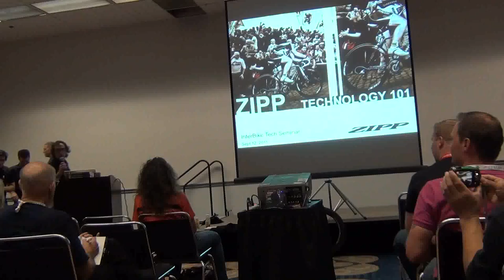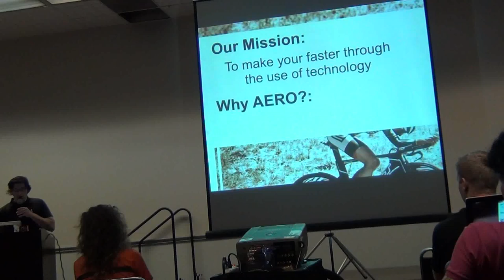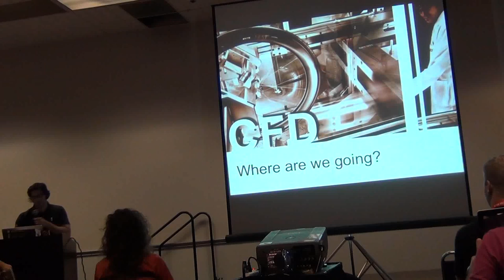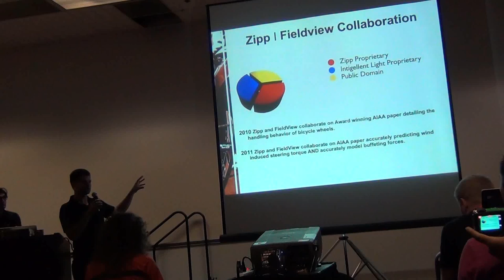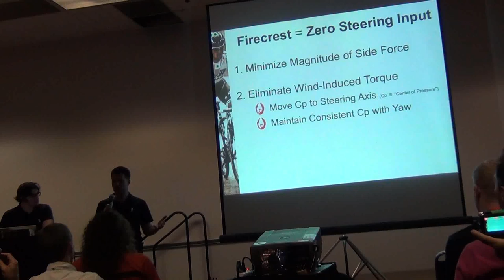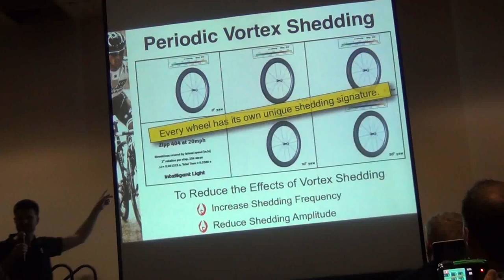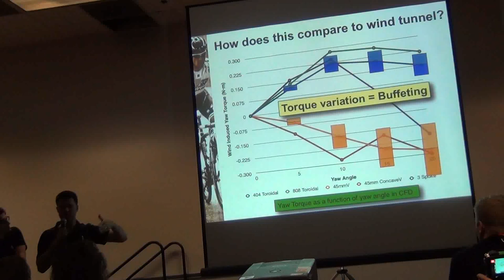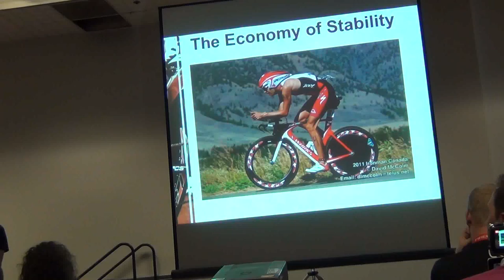Part 2: Interbike Aero + Power Seminar 2011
Part 2: The Zipp aerodynamics portion of the presentation